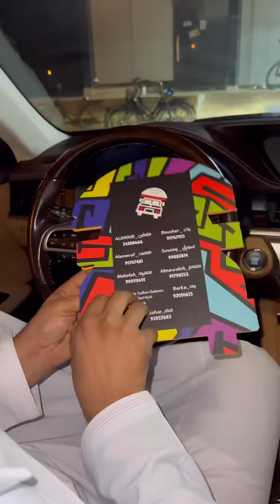گاراژ برگرمعروف مسقط🔥🍔سفر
یه سری هم زدیم به درخواست دوستان گزارش براتون بگیریم از گاراژ برگر معروف مسقط که مث اینکه عاشق ماشینه 👌🏻😃